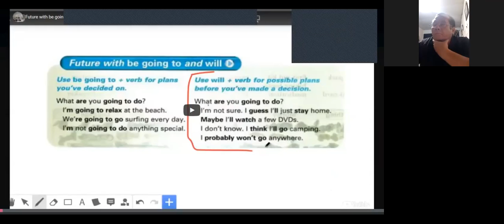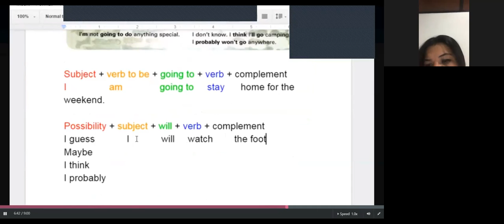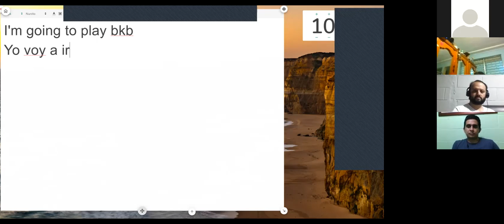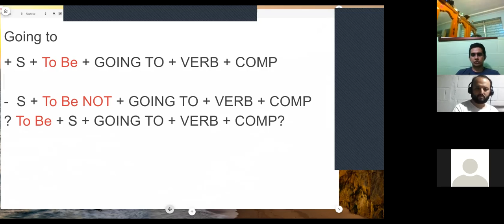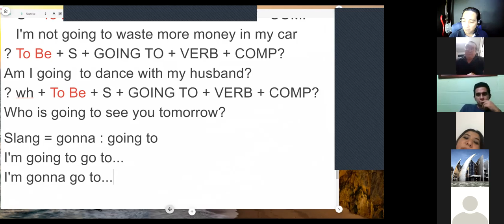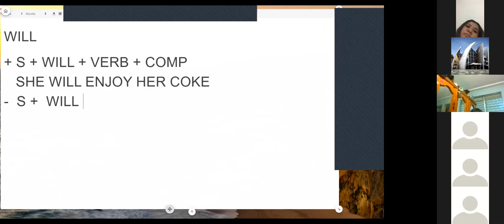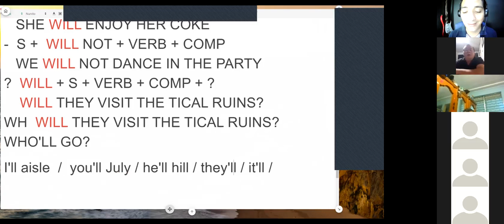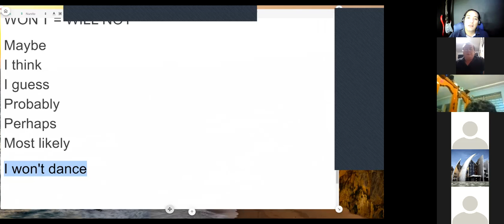Ingles Corporativo-Future with be going to and will